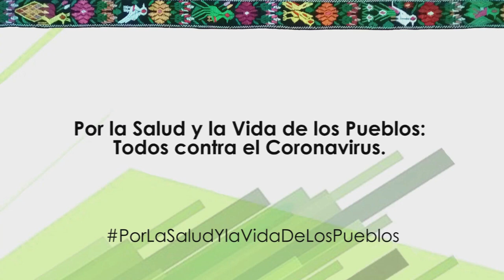09. Jakalteko, Sistema de alerta sanitaria en iglesias y templos